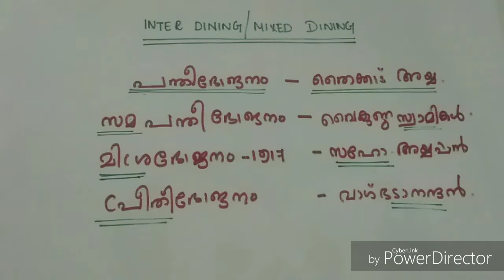KERALA PSC .ഒരിക്കലും മറക്കില്ല നിങ്ങൾ ഈ 4 ഉത്തരങ്ങൾ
Repeated previous questions.
University Asst special crash course